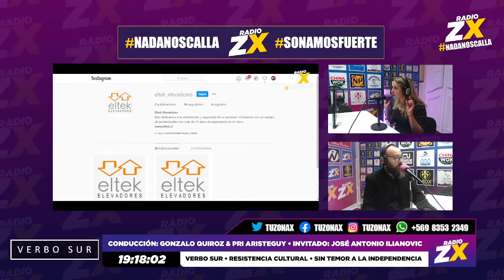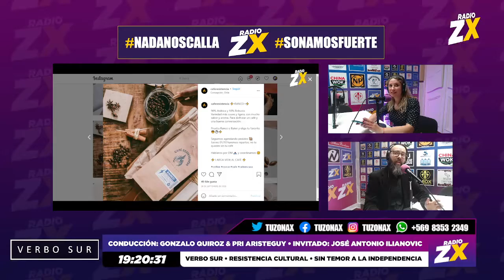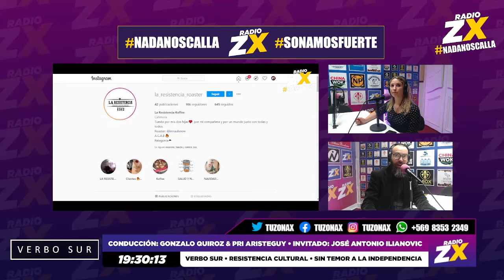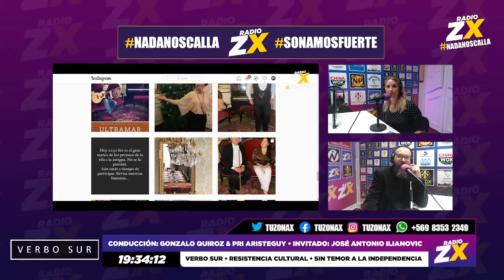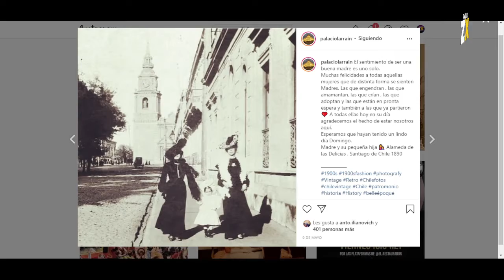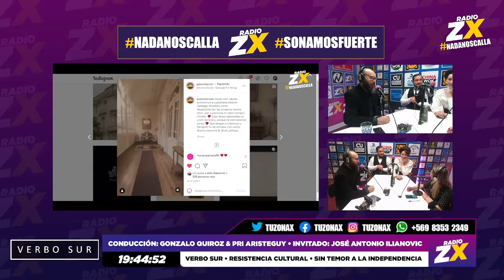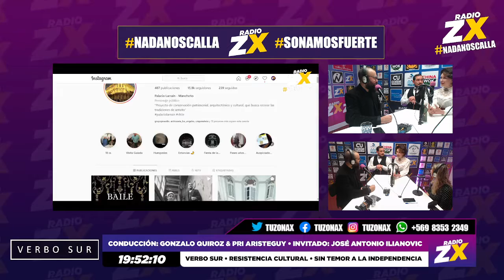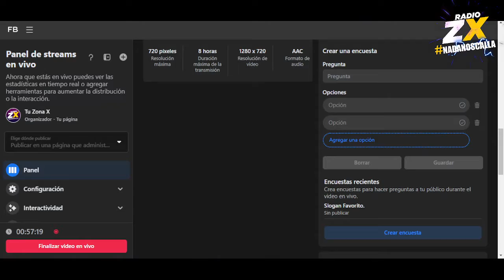🎙️📻VERBO SUR - CON LA CONDUCCIÓN DE PRI ARISTEGUY & GONZALO QUIROZ - TUZONAX 📻🎙️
Con la conducción de Priscilla Aristeguy Acuña & Gonzalo Quiroz.

Arte, Cultura & Música Nacional junto los mejores clásicos de los años 80' & los años 90'.
Todos los lunes desde las 19:00 ​hrs por la señal de Radio Zona X

Invitados De Hoy: José Antonio Ilianovich (Administrador Palacio Larraín)